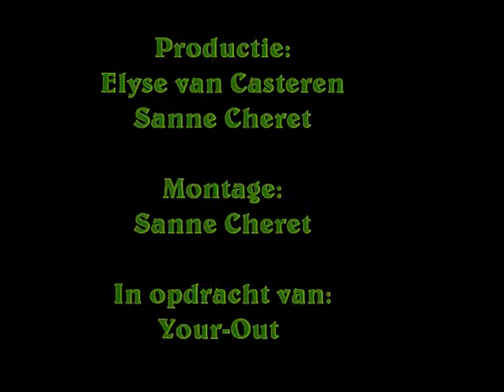Interview Nawish-Hogeschool Zuyd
Een interview met Nawish op de open dag van 19 juni op Hogeschool Zuyd Maastricht